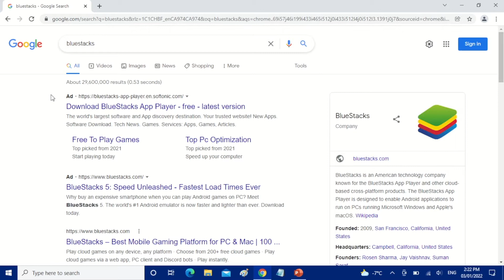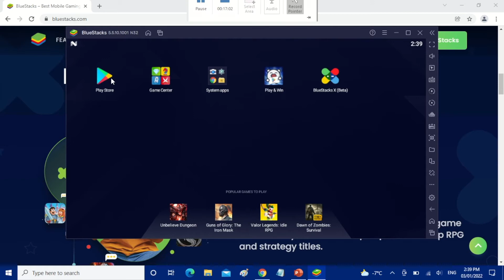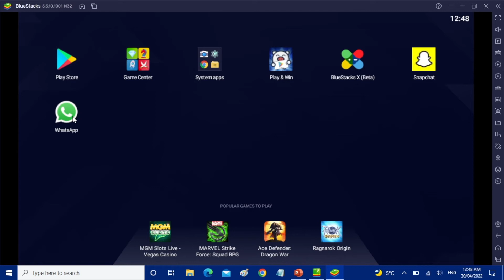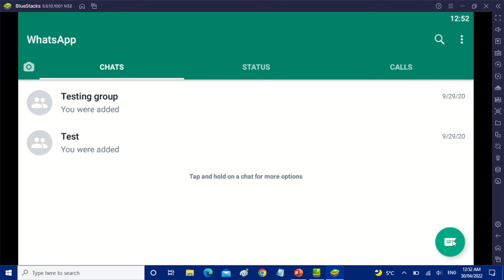How to Use WhatsApp on PC Without Mobile Phone (2022)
While using WhatsApp Web does allow you to use WhatsApp on a computer, it still requires the use of a mobile phone. Luckily, it is possible to use WhatsApp on PC without mobile phone.

By making use of BlueStacks you can download the official WhatsApp app onto your computer and use it as a standalone app.

This means you can use WhatsApp on PC without scanning a QR code.

► How to Find if Someone Blocked you on WhatsApp